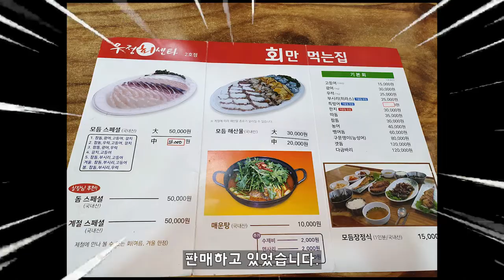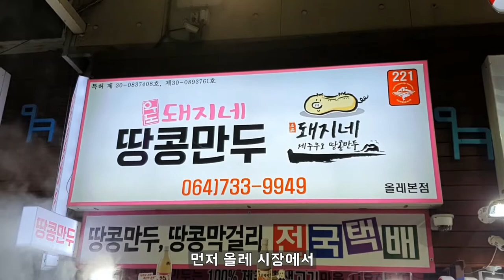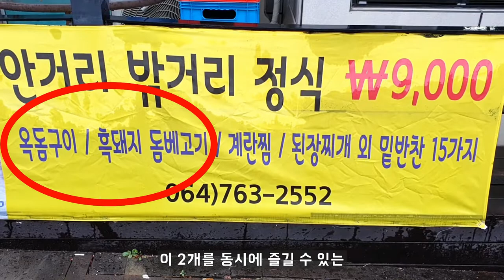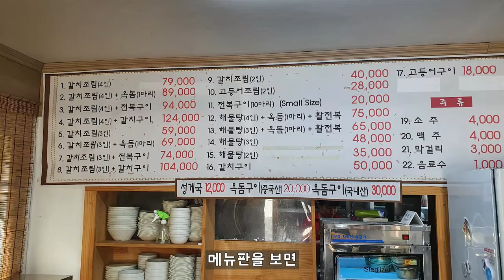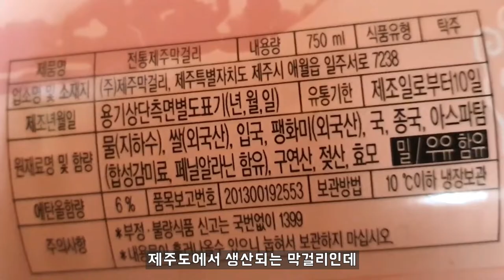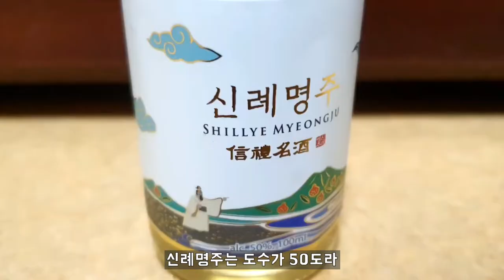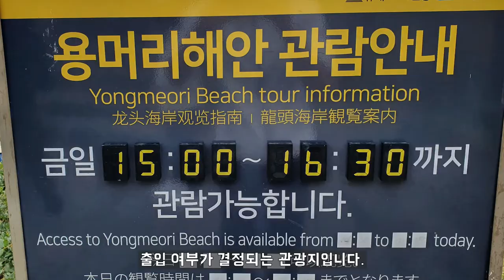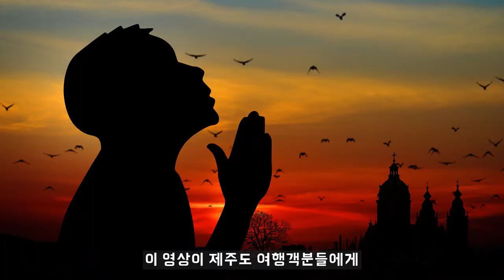제주도 찐 맛집 6개, 직접 가본 제주도 명소, 제주도 술 전부 리뷰 (제주도 현지인 맛집, 제주도 맛집, 제주도 가성비 맛집, 서귀포 맛집, 서귀포 가성비 맛집, 제주도 여행)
(There are English subtitles, too!)
본 리뷰는 주관적입니다.

안녕하세요~
본 영상은 직접 가본 제주도 맛집, 명소
직접 마셔본 술에 대한 정리 영상입니다.

영상에 나오는 장소 지도 링크 (Link to the location in the video)
1) 제주 미담